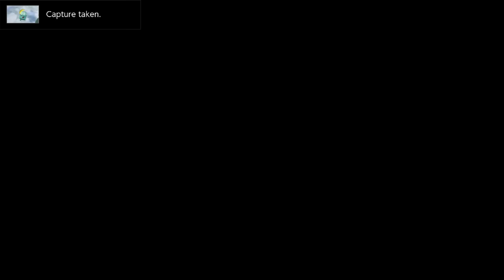smash but everyone is BROKEN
world of light but with mods? sounds spicy
MOD CREDITS:

Big shoutout to Blazingflare for creating the “Overpowered Character BS” mods!!
Bowser: Joe.T.E.
Byleth (pink ranger): nWay
Captain Falcon (knuckles): Zach411
Chrom (dunban): Cattail
Cloud (Clout): ElevenZM
Cloud (crocker): NootNoot64
Daisy (biker) - EliTE9
DK (funky kong): Endersheep12345
Fox (gamecube): Endersheep12345
Fox (tails) : JJ314
Ganon (Thanos): incredibleplays
Ganon (Shrek): kalomaze
Isabelle (BMO): BeyondSmash
Isabelle (Link):Watapascul
Incin (mr incredible): BindyCot
Inkling (minmin): Devory
Jigglypuff (Boo): InnerMobius
Joker (kasumi):Robobits
Ken (chie): MadMax1960
K rool (Peter griffin): kalomaze
Link: Insidious_NX
Megaman: Ilagu
Lucina (Yu): nincue
PacMan: _Silent_
Palu (Goth): Budsmith
Pikachu: Happy190
Shulk: Nohbdy
Sora (Mario): WTails358
Sonic (Sanic): Miguel92398
Sonic (Shadow): mastaklo
Steve (Chicken): fluffums_
Squirtle: Mopsi
Terry: Miguel92398
Villager: MadMax1960
Zelda: Hakirya
Wario (muscle man): NootNoot64
Young Link: -Pik-
Zelda: Hakirya
Gusty Gardens - Mario Galaxy
I am (all of me) instrumental - Shadow the Hedgehog
Mor Ardain - Xenoblade Chronicles 2
I'll face myself - Persona 4 Smash Remix
Outro: Beneath the mask - Persona 5
hope yall like the world of light modded journey! def plan on making more episodes, sorry there was a hiatus for a bit haha didn't wanna overwhelm with too much mod content. lemme know if you wanna see more though!! catch ya later :)